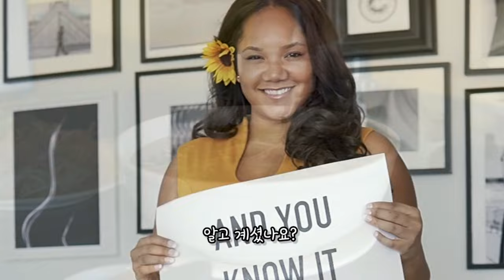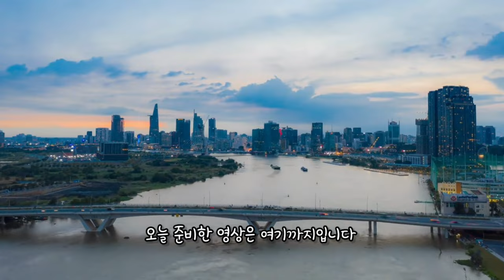베트남 쌀국수 원래는 프랑스 음식?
어느새 한국인도 즐겨먹게된 쌀국수,
담백한 맛 뒤에 숨어 있는 쌀국수와 관련된 스토리, 어떤게 있을까요?

IMAGE & VIDEO :

1. This image was originally posted to Flickr by naotakem
 It was reviewed on 11 October 2019 by FlickreviewR 2 and

2.
Description :
Cooking example of pot-au-feu based on consomme soup
Date : 11 September 2021, 12:26:02
Source : Own work
Author : MaedaAkihiko

3.
Da Nang Vietnam Tour 2022